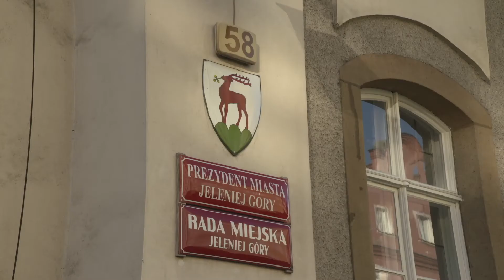21.01.2021 r. Serwis Informacyjny TV Dami Jelenia Góra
1. Jaki jest budżet na 2021 rok?
2. Szkolenie w  SPZOZ w Mysłakowicach
3. 21 stycznia obchodzimy Dzień Babci, a 22 Dzień Dziadka